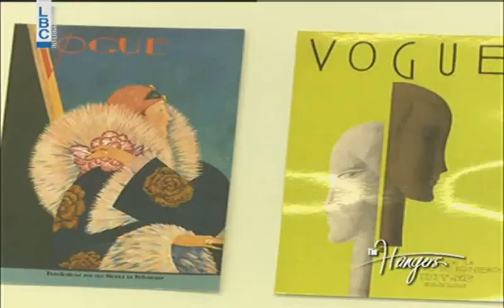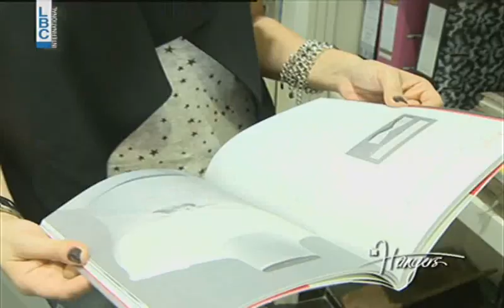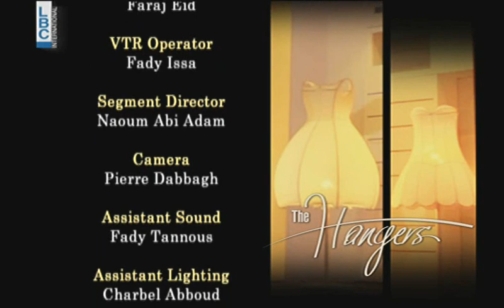The Hangers - Episode 1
A new fashion show on LBCI & LDC